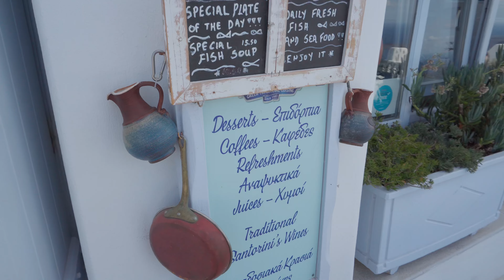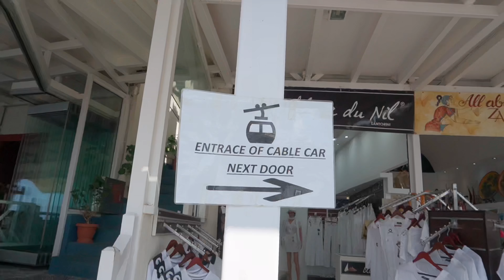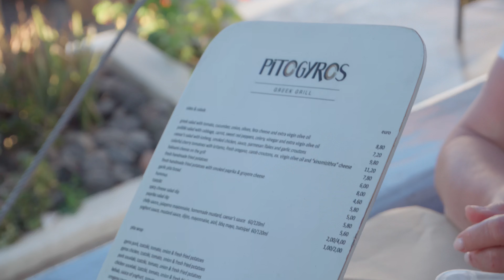VLOG || Wakacje w GRECJI z PIESKIEM 🐶 || SANTORINI w październiku || 2022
Hej witajcie na moim kanale 😍 Pamiętajcie o Subskrypcjach i dzwoneczkach, aby nie pominąć żadnego odcinka 😘✨

Basiclab - 20% na wszystko MADELINEMAKEUP
Zniżki nic mi nie dają, ale może Wam sprawią radość 😁